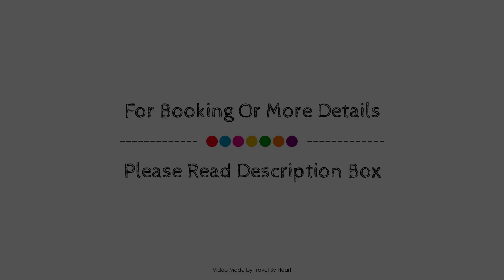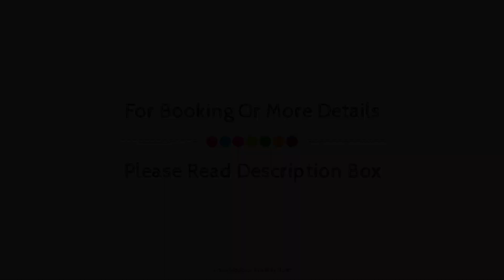Hotel Casa Blanca by Rotamundos, Tlacotalpan, Mexico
Searching For
1. Hotel Casa Blanca by Rotamundos - Tlacotalpan
2. Hotel Casa Blanca by Rotamundos - Tlacotalpan Virtual Tour
3. Hotel Casa Blanca by Rotamundos - Tlacotalpan Rooms
4. Hotel Casa Blanca by Rotamundos - Tlacotalpan Amenities
5. Hotel Casa Blanca by Rotamundos - Tlacotalpan Videos
6. Hotel Casa Blanca by Rotamundos - Tlacotalpan Offers
7. Hotel Casa Blanca by Rotamundos - Tlacotalpan Deals
Audio Credit:
Track Title: Blank Slate
Artist: VYEN